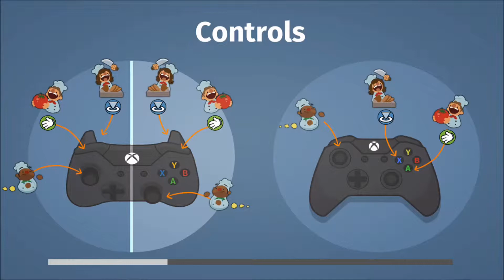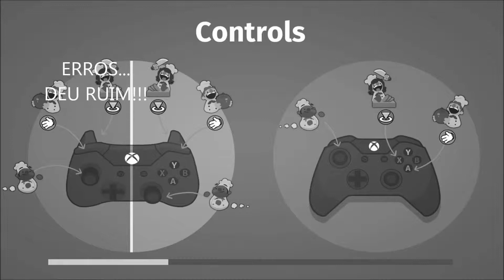Overcooked - Deu Ruim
Overcooked jogando: Jackemah, Sunset Jeff, Marcela Loira e Josue Gamer

Overcooked é um jogo caótico de cooperação na cozinha para um a quatro jogadores. Com trabalho em equipe, você e seus amigos chefs devem preparar, cozinhar e servir uma variedade de pedidos saborosos antes que os clientes se impacientem. Afiem as facas e alvejem as roupas de chef porque aqui não tem lugar para pepino, os pedidos não são sopa e é um abacaxi atrás do outro!

ENVIE SEU VIDEO OU ME MANDE O LINK, E ESTAREMOS REPOSTANDO AQUI NO CANAL, UM JEITO FACIL PARA QUE MAIS PESSOAS ALCANCEM SEU VIDEO, CANAL E CONHEÇA O SEU TRABALHO, SEMPRE DEIXO O LINK ORIGINAL BLZ, TMJ...
GRANDE ABRAÇO ORIGADO POR TUDO E TMJ...

OUTROS VIDEOS...